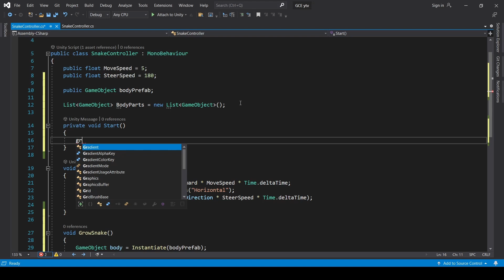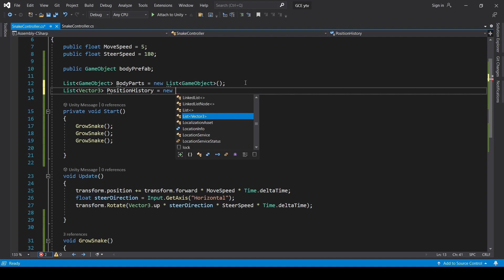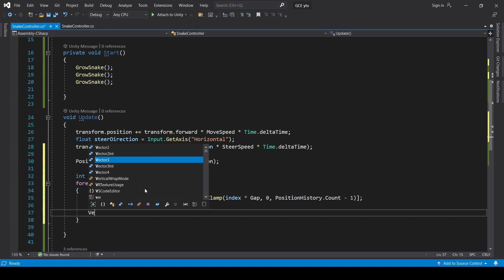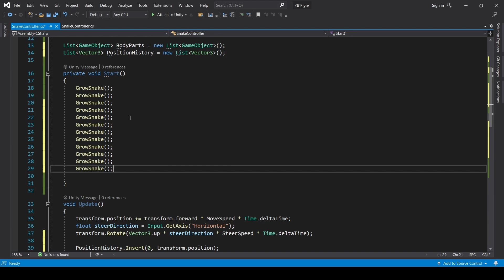Learn to make Snakes 3D game in Unity | 2. Body Movement | Unity C# Hindi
In this video, you are going to learn the body movement of the Snake in our Snakes 3D game.

Follow the playlist sequentially to avoid mistakes while creating this game.

Have queries related to game design and development?

Let's Play, Let's Create !